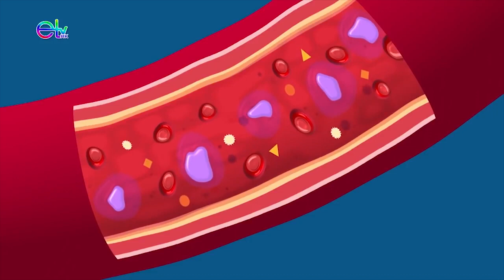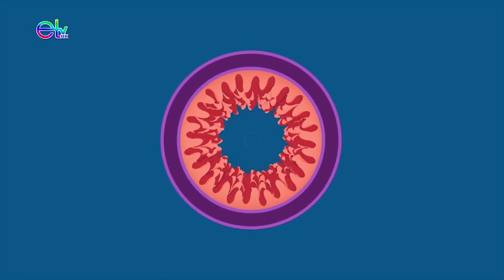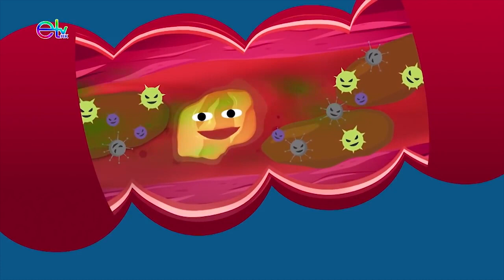廣東話｜小學常識｜ P6 我要放屁了！身體的奧秘──消化系統篇